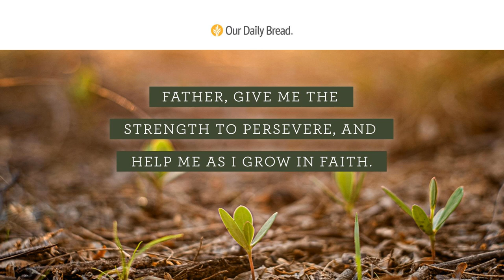Growing in Faith | Audio Reading | Our Daily Bread Devotional | April 28, 2022